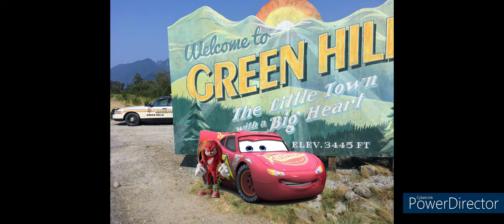Knuckles Meets Lightning McQueen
Here's my last picture for tonight.

Here's Knuckles meeting a well-known red racecar from Radiator Springs.

Cars © Disney and Pixar Animation Studios.

No money was intended to be made off this picture/video.